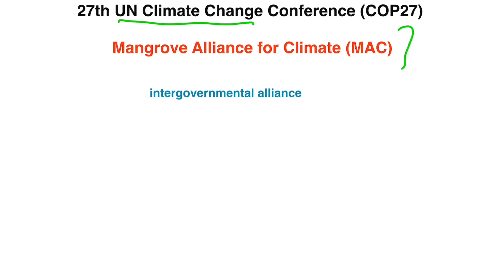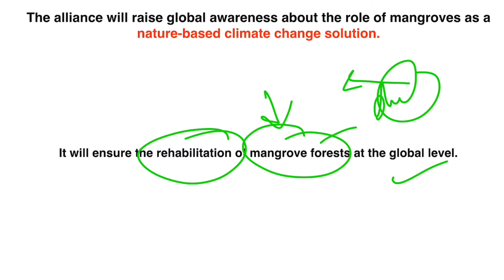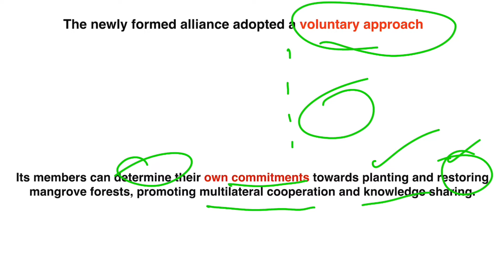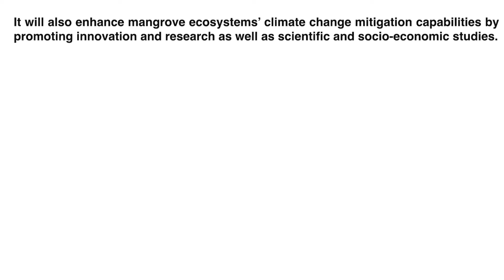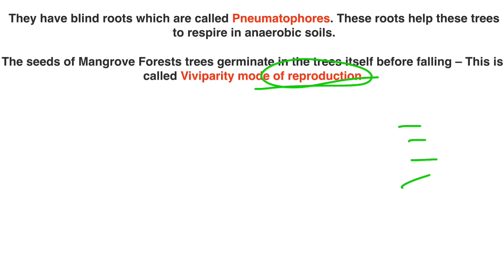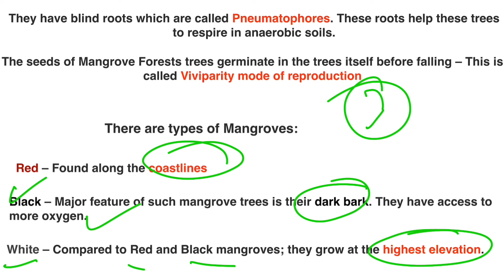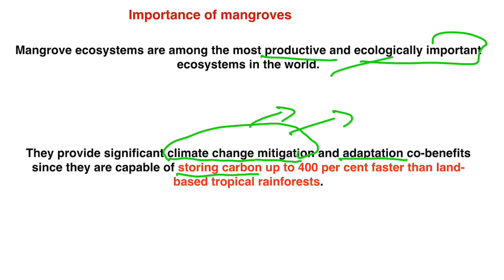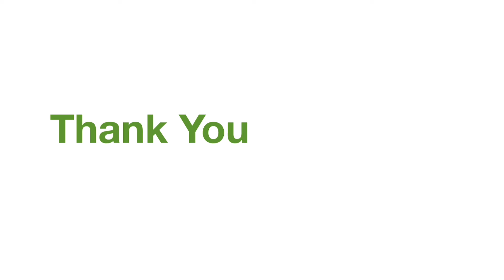Mangrove Alliance For Climate | MAC | CurrentAffairs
Hello,

In this video, we will talk about Mangrove Alliance For Climate (MAC).